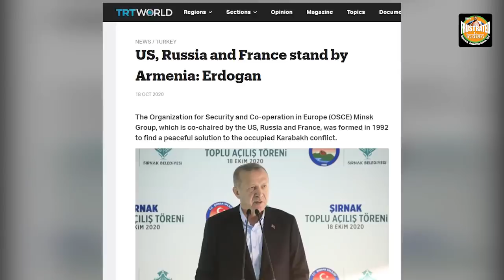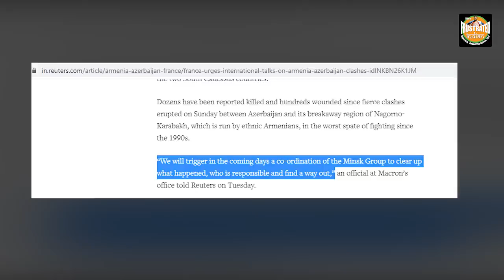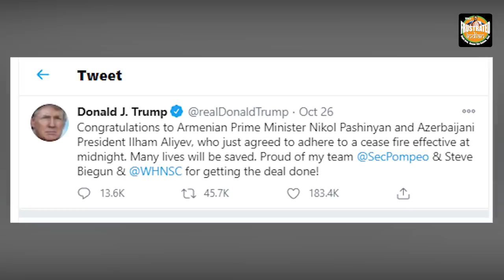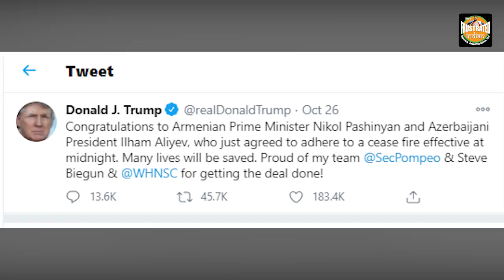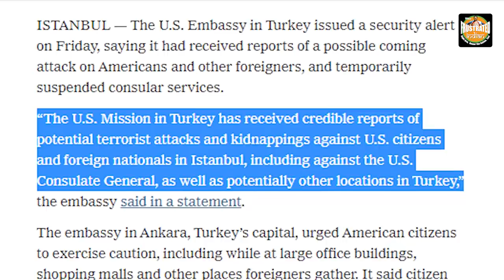US, Russia and France come together to knock off Turkey’s aggression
The Nagorno-Karabakh issue between Azerbaijan and Armenia in the South Caucasus region is turning out to be a major game-changer. Due to Erdoğan's expansionist policies, an unlikely alliance comprising the US, France and Russia is coming together against Turkey. Watch the video for more!